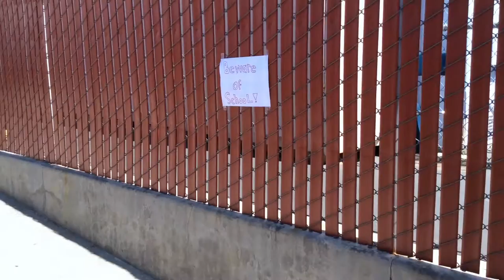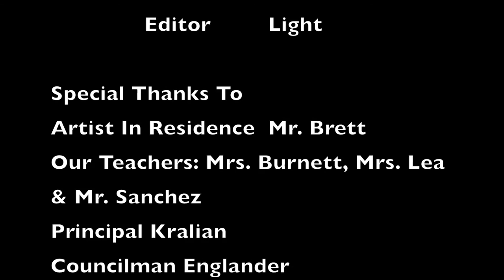Haunted School by Nevada Elementary - Councilmember Mitchell Englander E-Video